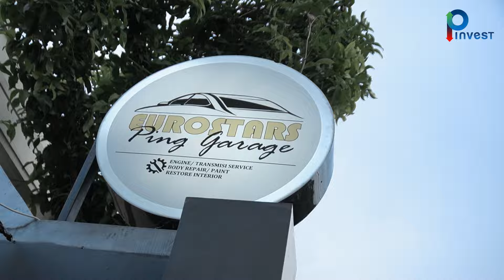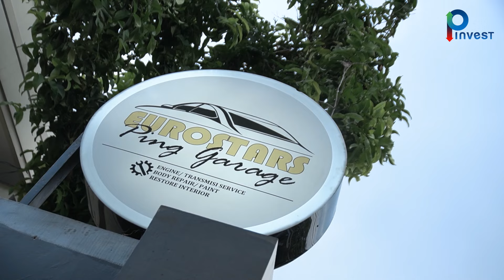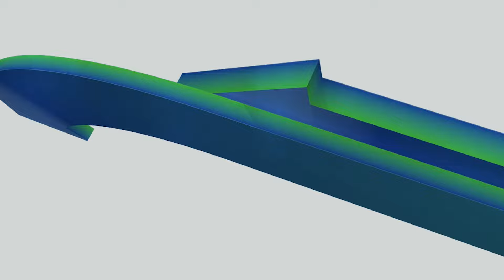Hobi Jadi Cuan! Optimalkan Potensi Bisnis Bersama Komunitas | PiCast Ngopi Manis Vol 33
Halo Pinvester! Ngomongin soal Hobi atau kegemaran adalah salah satu jenis kegiatan pasti Pinvester sukai dan kuasai. Pasalnya, melakukan sesuatu yang merupakan hobi dan minat adalah sesuatu yang cukup menyenangkan sekali. Hobi yang dimiliki bisa banget dimanfaatkan sebagai peluang usaha yang menguntungkan.

Nah, menjalankan sebuah bisnis atau usaha apapun jika didasarkan dengan hobi akan lebih memudahkan Pinvester dalam pengelolanya, karena telah menguasai hal tersebut. Dengan begitu peluang untuk mendapatkan keuntungan dari bisnis yang dijalankan pun akan jauh lebih besar apalagi kalau Pinvester punya Komunitas.

Okelah, di episode kali ini, PiCast Ngopi Manis Vol. 33 kita ngobrol seru banget nih sama Handika Pratama. Sebagai publik figur dia terbilang cukup aktif dan giat, baik soal hobi ataupun bisnis. Jadi seseru dan sedaging apa obrolan kami? Yuk langsung tonton dan dengerin ya Pinvester!!